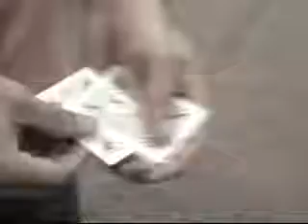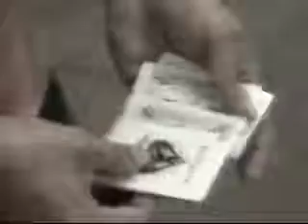cardtrick - twist of aces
Minha primeira grande apresentação em público.